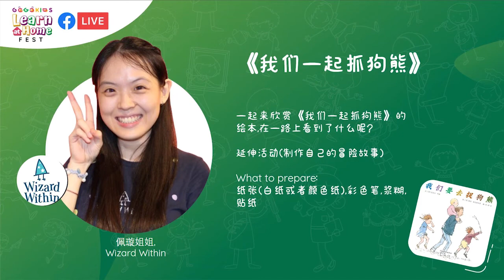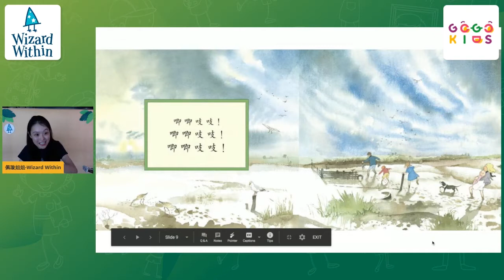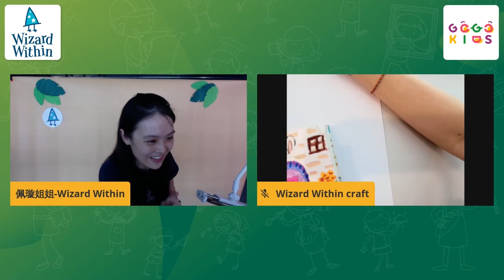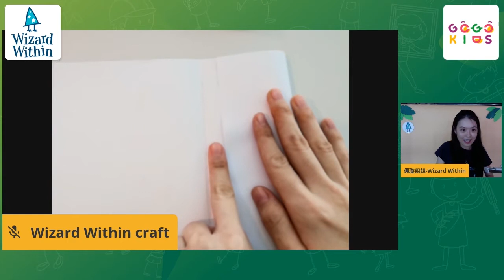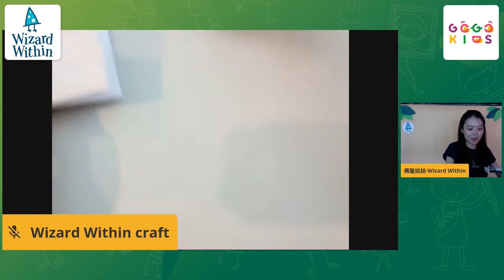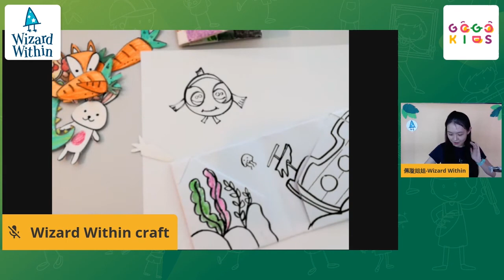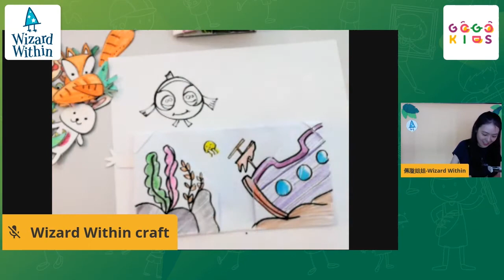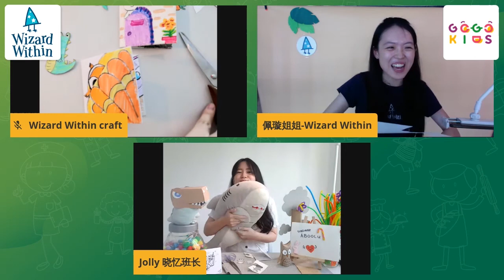《我们一起抓狗熊》 (MAND)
一起来欣赏《我们一起抓狗熊》的绘本，在一路上看到了什么呢？

延伸活动（制作自己的冒险故事）：纸张（白纸或者颜色纸），彩色笔，浆糊，贴纸

What to prepare：
纸张（白纸或者颜色纸），彩色笔，浆糊，贴纸